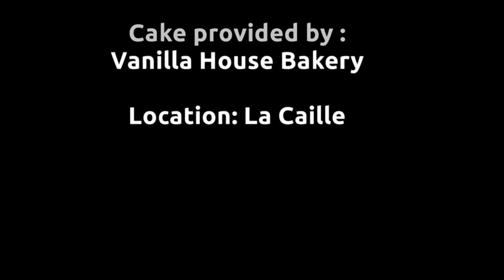Salt Lake City Fashion Photoshoots! Bridals at La Caille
MODEL: Emi Sorensen
MUA: Nicholle Roberson
HAIR: Stefanie Tyler

MODEL:Ashley Dennis
MUA: Emily Simek
HAIR: Emily Simek

MODEL: Sela Vave
MUA: Myke Huncharek Dy
HAIR: Myke Huncharek Dy

MODEL: Savannah Rae Pike
MUA: Angela Elizabeth Woodward
HAIR: Angela Elizabeth Woodward

CAKE PROVIDED BY:   Lindsay Putnam